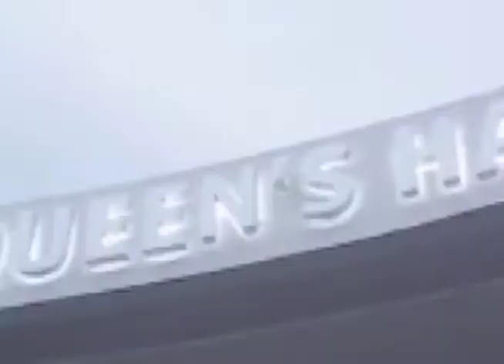Vintage Through the Years - FUNNY - VA (2008)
Funny gave a Vintage performance on 2008.